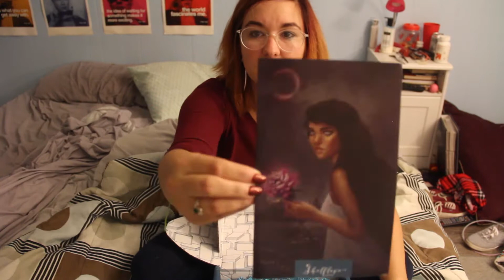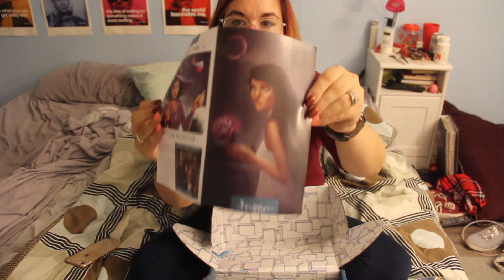Shelflove Crate Unboxing Sept 2018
Other vendors mentioned-
Bookmark'd Tattoos
Love You More